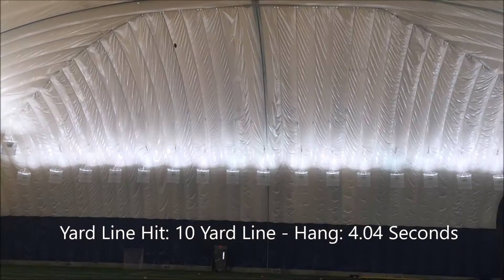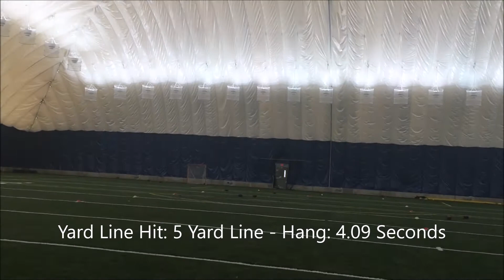Griffin Toomey | C/O 2017 SJU College Draft Eligible Punter | Aussie Punts 03-22-17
Griffin Toomey | C/O 2017 St Johns University | College Draft Eligible Punter | Aussie Punts (Set 1)

Follow STFA Social Media!